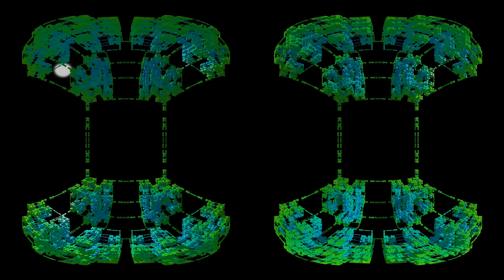[4000x2000s50] Innerhalb des Menger-Schwammes [VR-Testvideo]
Dies ist ein Virtual Reality-Videotest, um zu prüfen, wie die Qualität und gut Kompatibilität von 360°-Aufnahmen funktioniert. Viel Spaß! (Für den Test wurde nur in 4K gerendert)

Der Test ergab, dass 8K als Renderqualität nicht nur ein Nice-to-have ist, sondern dringend empfohlen, um wirklich eine gestochen scharfe Teilansicht zu erhalten. Dies wird bei zukünftigen Videos berücksichtigt. Langfristig sollte überlegt werden, ob nicht sogar 16K als ausreichender Standard für VR angewandt werden soll (sobald die Hardware es zulässt).

Erstellt mit mandelbulber2.